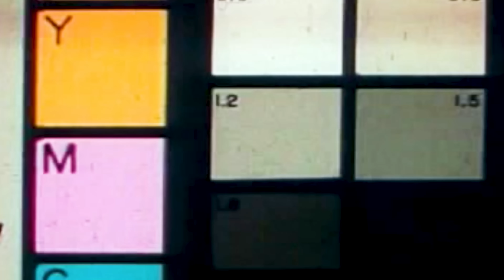Tdagod - back n forth (filmed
Follow Tdagod

Prod.@AG
Engineer.Slyce
Artist.@Tdagod
Directed.@ToGoVisuals